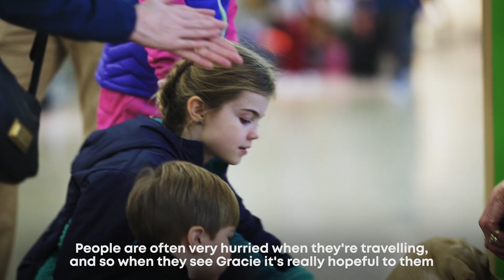SEA | A Little Bit of Grace